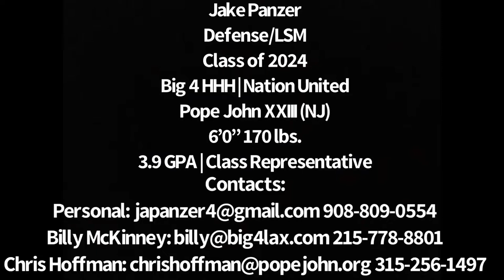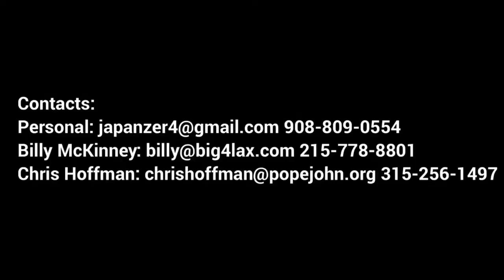Jake Panzer (2024) Summer 2022 Highlights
Pope John XXIII (NJ) class of 2024
Varsity #21
Defense/LSM
2x Class Representative
Clubs: Big 4 HHH and Nation United
2x Maverik Showtime invitee
Under Armour All America Team New Jersey
1% showcase All Star
NLF Futures at IMG invitee
The Show 2024 invitee
2x Madlax East Coast showcase invitee
2x Iron 44 Combine invitee